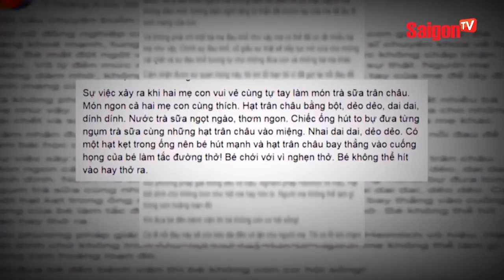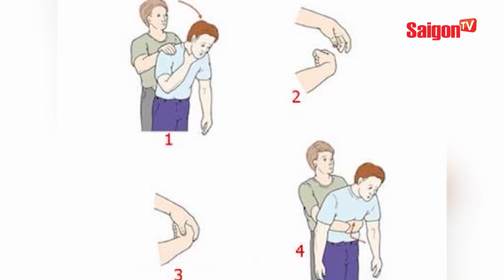Những ca hóc dị vật gây nguy hiểm tính mạng ở trẻ - SAIGONTV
Những ca hóc dị vật gây nguy hiểm tính mạng ở trẻ